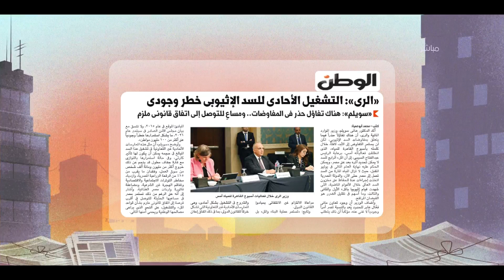8 الصبح - قراءة في صحف اليوم مع "همت سلامة" رئيس التحرير التنفيذي لجريدة اليوم السابع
8 الصبح - قراءة في صحف اليوم مع "همت سلامة" رئيس التحرير التنفيذي لجريدة اليوم السابع